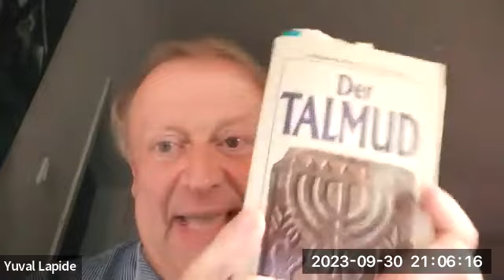Mut wem hat Jesus einen ernsthaften Konflikt? - Yuval Lapide im Gespräch mit Gerlinde Segel zu LK 5!